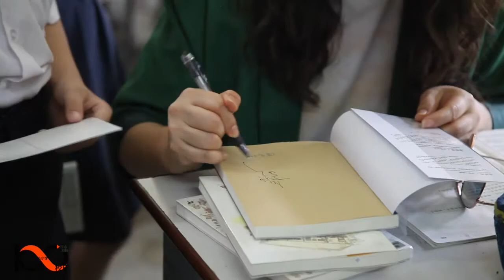《我来自纽约系列》张爵西导演重返母校觉民小学A校，获得全校师生热烈欢迎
《我来自纽约系列》张爵西导演重返自己的母校，并且与恩师及老同学们相见欢。